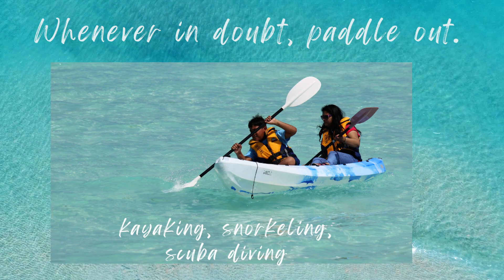Tropical Island Minicoy of Lakshadweep, India. Lagoon & Turquoise Water.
Indian paradise tropical island Minicoy of Lakshadweep. Its pristine lagoon has Superclean turquoise warm water. This place exists between two worlds. The Maldives of the Indian Ocean is a few kilometers away from the Island Minicoy in the Arabian Sea. The adjacent locations make them the same kind of lagoon water and climatic conditions.

This Indian Island also known as Maliku, is one of the small islets of the Lakshwdeep group of Islands in India. Settled off the Kerala coast which means "a group of hundred thousand islands". Exclusively known for its vibrant coral reefs, shimmering white-sand beaches and the clear turquoise freshwater of the infinite blue ocean of the Arabian Sea are the most distinctive feature of Minicoy Island. To go to Minicoy Island, we choose the budget cruise M.V. Kavaratti under the Sumudram Package of the government of India. Minicoy is best known for its luxury beach resorts that are an ideal destination for travelers seeking tranquillity. Minicoy has a tropical Savanna climate, with a warm temperature throughout the year. The best season to visit this island is the winter season. Things to do: Water sports and adventure activities are most common on the islands. You can go Scuba diving, snorkeling, boating, kayaking, and deep-sea fishing. There are many museums, marine national parks, and other tourist sites to see. You could spend your whole day harvesting in the turquoise water of the lagoon. Ring-shaped coral reefs, the nature tourism destination is known for preserved ecology and water sports. Both vegetarian and non-vegetarian food you can get on the Islands.

Swahili music by Issa Matona (Tanzania)
Song Singer:  Issa Montana